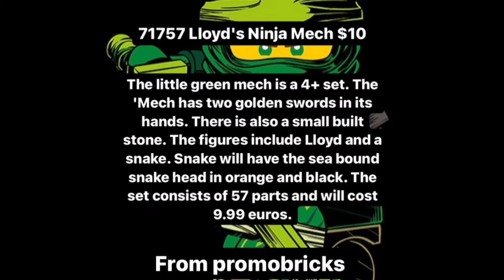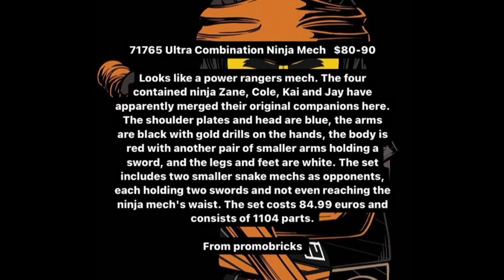New lego ninjago sets 2022 leak info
source promobricks

I'm excited for this leak info